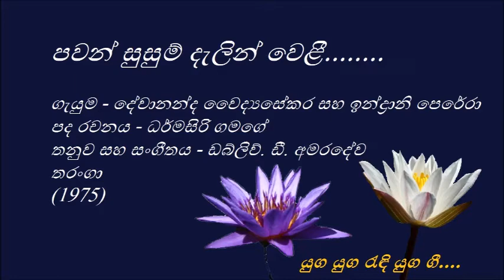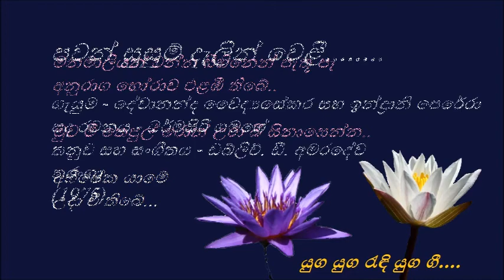Pawan Susum Delin - පවන් සුසුම් දැලින් - Devananda Waidyasekara and Indrani Perera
පවන් සුසුම් දැලින් වෙළී
ශෘංගාර රාවේ නොසංගා
නුවන් කොනින් සුපෙම් හැඟුම්
නින්නාද නැංවූ තරංගා..

කුසුම් ළඳුන් බිඟුන් මුවින්
අනුරාග ගී රාව නංගා
ප්‍රසන්න වැව් තෙරේ නැඟේ
සංයෝග පෙම් ගී තරංගා...

පෙම් සීත වරුසාවෙ නිල් වැව් තලාවේ
අනුරාග හෝරාව එළඹී තිබේ
මල්හාරියන් පෙම්වතුන් හා තුරුල් වූ
අභිෂේක යාමේ උදාවී තිබේ...

මනමාලියන් වන්න සිහිනෙන් පැතූ පෑ
මුව මී තෙපුල් රොන් උරා බී සිනාසෙන්න

ගැයුම - දේවානන්ද වෛද්‍යසේකර සහ ඉන්ද්‍රානි පෙරේරා
පද රචනය - ධර්මසිරි ගමගේ
තනුව සහ සංගීතය - ඩබ්ලිව්. ඩී. අමරදේව
තරංගා
(1975)